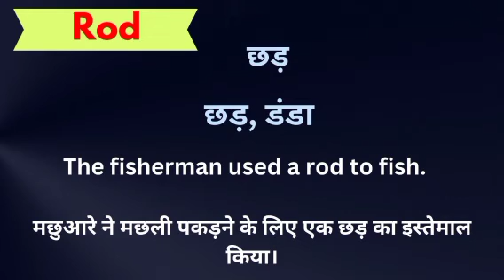Rod meaning in hindi || rod ka matlab kya hota hai || word meaning english to hindi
Rod meaning in hindi
Hindi to English
Word meaning